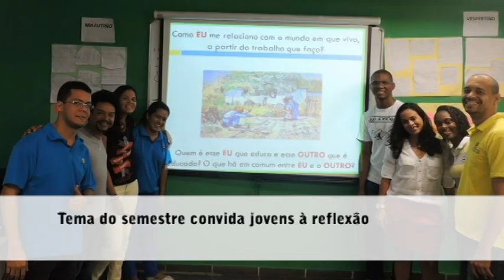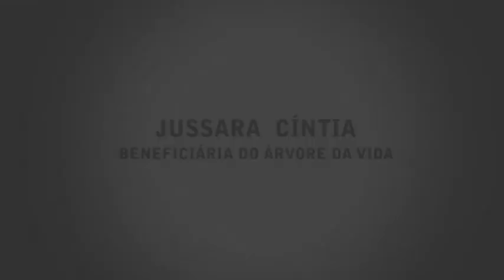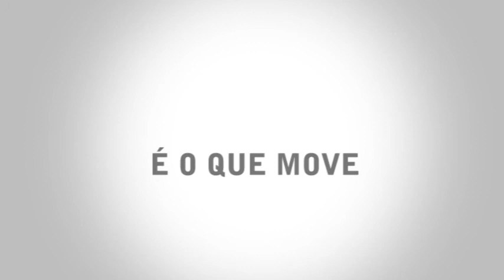AVSI Brasil em 2014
Vídeo que sintetiza os projetos e iniciativas realziadas pela AVSI Brasil em 2014.